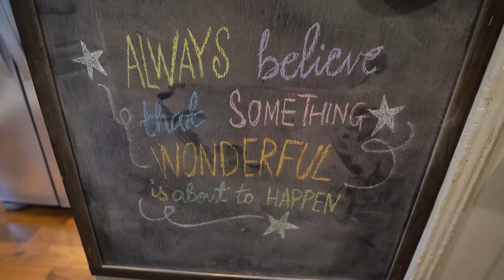FRIDAY night under LOCKDOWN | German Shorthaired Pointer & Labrador Retriever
Another day in our Lockdown lives.

How we spent our Friday evening!

San Francisco Bay Area on lock-down/shelter in place/Self Quarantine over Coronavirus/Covid19.

We will try to do daily vlogs, will try 🙂
Zazu our 5 year old Labrador & Walle our 2 year old German Shorthaired Pointer